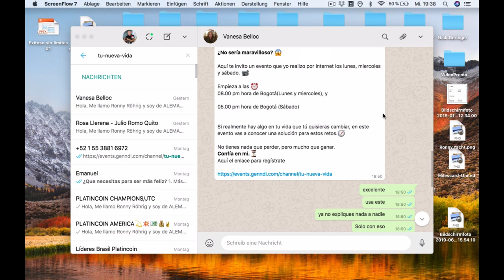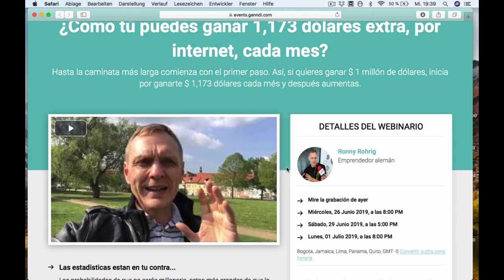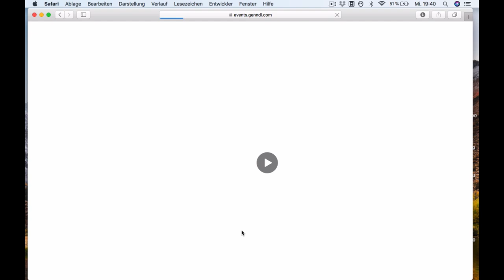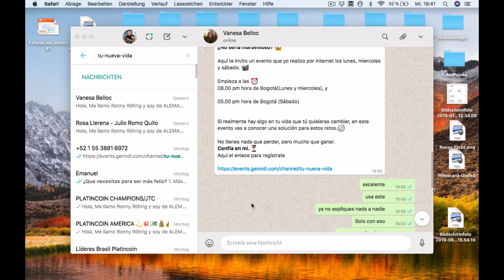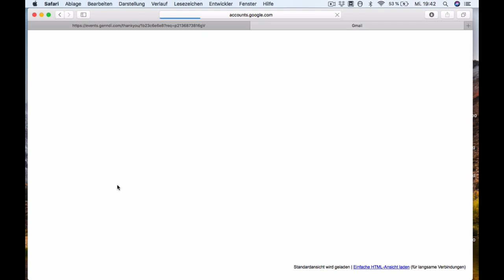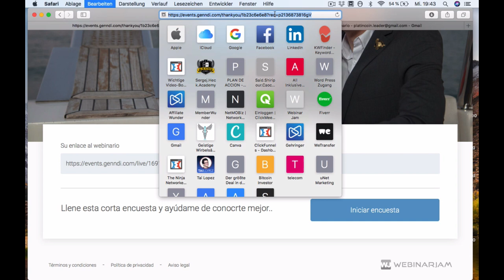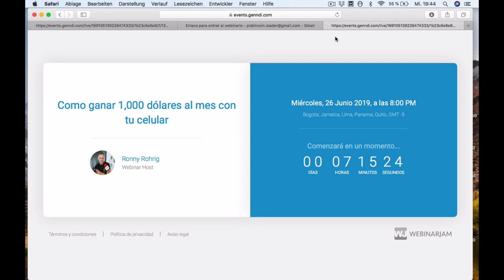Episodio No.243 /¿Como puedo entrar al webinario del reto?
Es super facil. Aqui te lo enseño.
Seguimos avanzando con pasos gigantes, en Platincoin.

"*GANA* $ 500 dólares en "CRIPTOMONEDA" al instante [FUNCIONA]"